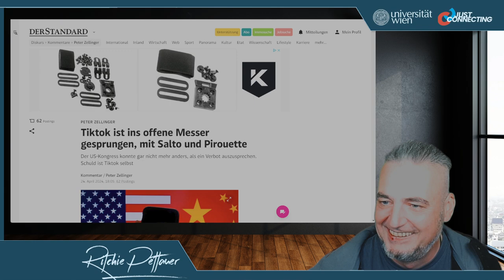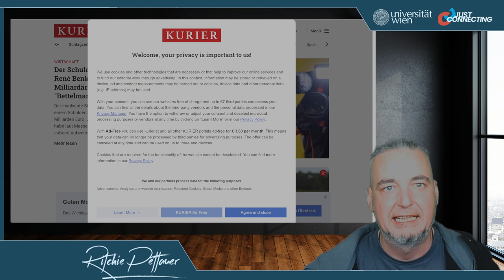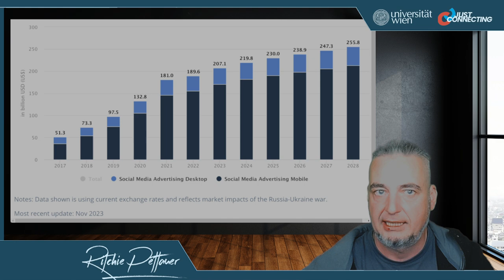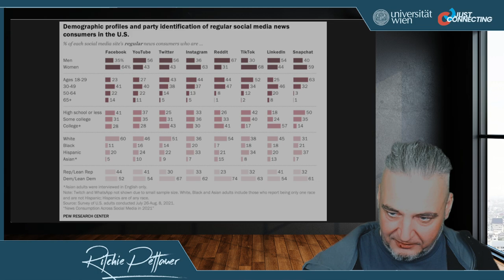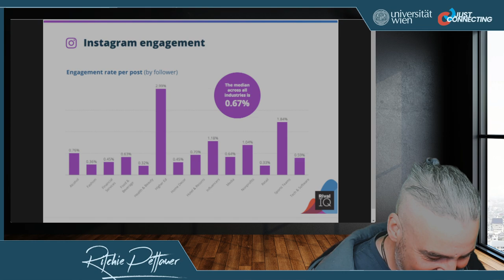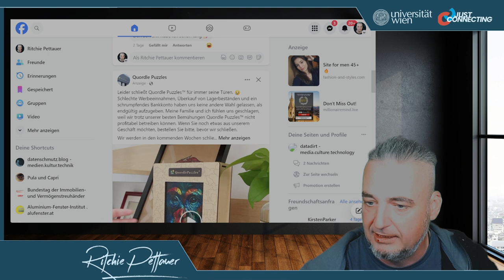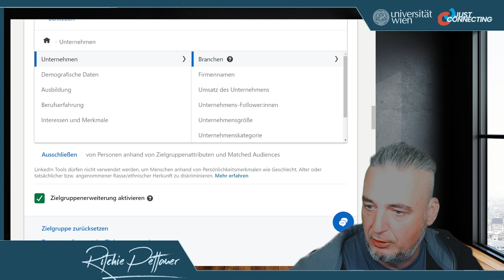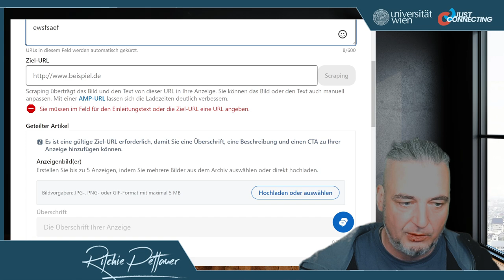Social Media A06 - Paid Social Media